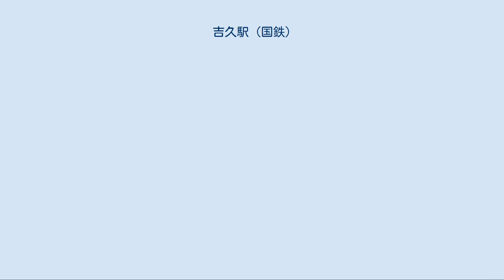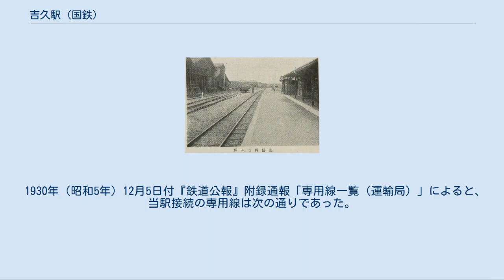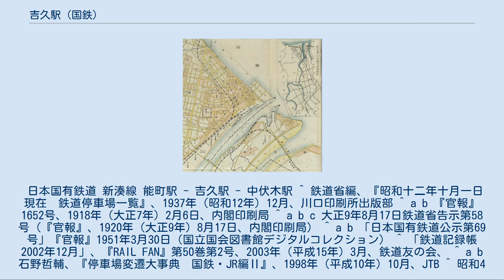吉久駅 (国鉄)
吉久駅（よしひさえき）は、かつて富山県高岡市能町にあった、日本国有鉄道（国鉄）新湊線の駅（廃駅）である。
営業キロは、能町起点2.1km。
 昭和10年度における伏木駅及び新湊線周囲概況。
吉久駅、中伏木駅、新湊駅の位置関係を確認し得る もとは富山県初の鉄道である中越鉄道が、1918年（大正7年）に能町 - 新湊間を開業させるのと同時に設置されたものである。
その後、1920年（大正9年）に中越鉄道が国有化され、鉄道省の駅となったが、1951年（昭和26年）に新湊線の旅客営業が廃止されると同時に廃止された。
 2002年（平成14年）には、新湊駅が当駅跡地付近に移転して、高岡貨物駅となっている。
 1923年（大正12年）1月23日付『鉄道公報』号外によると、当駅接続の専用線は次の通りであった。
 1930年（昭和5年）12月5日付『鉄道公報』附録通報「専用線一覧（運輸局）」によると、当駅接続の専用線は次の通りであった。
 日本国有鉄道 新湊線 能町駅 - 吉久駅 - 中伏木駅 ^ 鉄道省編、『昭和十二年十月一日現在　鉄道停車場一覧』、1937年（昭和12年）12月、川口印刷所出版部 ^ a b 『官報』1652号、1918年（大正7年）2月6日、内閣印刷局 ^ a b c 大正9年8月17日鉄道省告示第58号（『官報』、1920年（大正9年）8月17日、内閣印刷局） ^ a b 「日本国有鉄道公示第69号」『官報』1951年3月30日（国立国会図書館デジタルコレクション） ^ 「鉄道記録帳2002年12月」、『RAIL FAN』第50巻第2号、2003年（平成15年）3月、鉄道友の会、 ^ a b 石野哲輔、『停車場変遷大事典　国鉄・JR編Ⅱ』、1998年（平成10年）10月、JTB ^ 昭和4年鉄道省告示第275号（『官報』、1929年（昭和4年）12月18日、内閣印刷局） ^ 昭和12年7月6日鉄道省告示第228号（『官報』、1937年（昭和12年）7月6日、内閣印刷局） ^ 昭和22年1月27日運輸省告示第15号（『官報』、1947年（昭和12年）1月27日、大蔵省印刷局） ^ 名取紀之編、『トワイライトゾ～ン・マニュアル10』（『Rail Magazine』別巻）第18号第13号（368頁）、2001年（平成13年）3月、ネコ・パブリッシング ^ なお、同公報における作業哩程の表記は、専用線作業契約準則（大正10年達第836号）第7条「作業哩程ヲ測定スル場合ニ於テハ一哩未満ニ切上クルモノトス」により、1哩以下の専用線は凡て1哩としている（名取紀之編、『トワイライトゾ～ン・マニュアル10』（『Rail Magazine』別巻）第18号第13号（358頁）、2001年（平成13年）3月、ネコ・パブリッシング） ^ 名取紀之・滝沢隆久編、『NEKO MOOK 402 トワイライトゾ～ンマニュアル11』（271頁）、2002年（平成14年）9月、ネコ・パブリッシング、ISBN:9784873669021